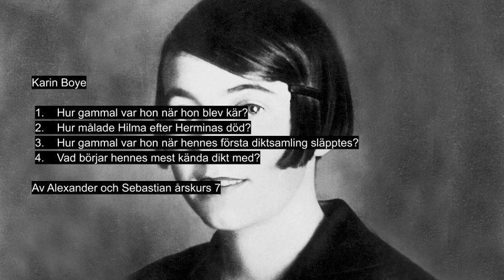Karin Boye Historiepodden HT19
Historiepodd om Karin Boye av Alexander och Sebastian, hösten 2019.